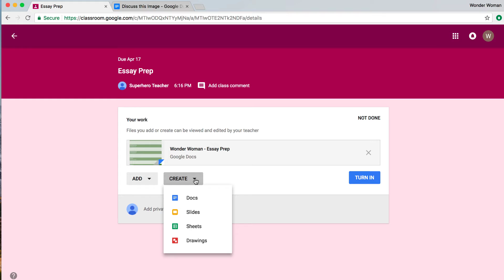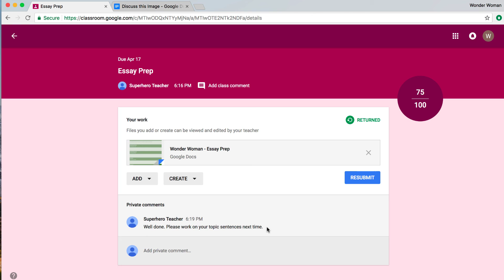Assessing, Returning, Unsubmitting & Submission History